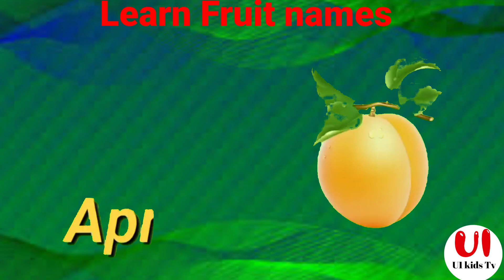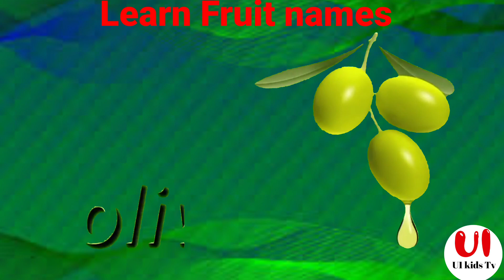Fruits | Pre School | Learn English Words (Spelling) Video For Kids and Toddlers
Fruits are the means by which angiosperms disseminate seeds. Edible fruits, in particular, have propagated with the movements of humans and animals in a symbiotic relationship as a means for seed dispersal and nutrition; in fact, humans and many animals have become dependent on fruits as a source of food. Accordingly, fruits account for a substantial fraction of the world's agricultural output, and some (such as the apple and the pomegranate) have acquired extensive cultural and symbolic meanings.

In botany, a fruit is a seed-bearing structure in flowering plants (also known as angiosperms) formed from the ovary after flowering.

In common language usage, "fruit" normally means the fleshy seed-associated structures of a plant that are sweet or sour, and edible in the raw state, such as apples, bananas, grapes, lemons, oranges, and strawberries. On the other hand, in botanical usage, "fruit" includes many structures that are not commonly called "fruits", such as bean pods, corn kernels, tomatoes, and wheat grains. The section of a fungus that produces spores is also called a fruiting body.

Who loves to eat fruits? Hey Kids, shall we learn about the different fruits we eat? U1 kids tv Presents you a very interesting compilation of fruit songs, teaching you how to spell them and about them too.. So Sit back, sing along and enjoy these compilations.